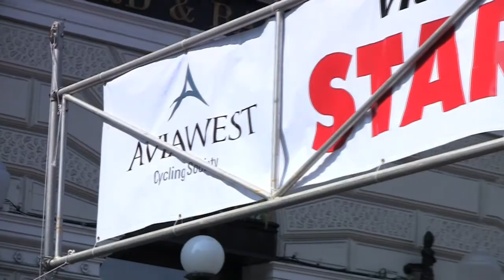The 2011 Victoria International Cycling Festival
The first Victoria International Cycling Festival (May 27 - June 12) in Victoria, BC was a huge success. The festival celebrated everything cycling, from cycling-inspired art and films to family bike events and community rides.

For the more ambitious rider, there were events ranging from a 140 kilometre ride with local cycling phenom Ryder Hesjedal to a spectacular big air dirt jump competition on a barge in Victoria's beautiful Inner Harbour.